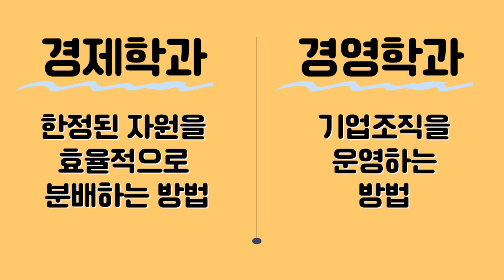경제학과는 📈 주식의 "신"인가? 궁금하다면 클릭! | [과자랑 4화]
[과자랑 4화]

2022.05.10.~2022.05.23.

과자와 함께 학과를 자랑하는 과자랑! 수강신청, 학과 행사 등의 학과 생활에 대한 정보를 공유하고, 새내기와 코로나 학번의 학과 생활을 장려합니다.
4번째화는 경제학과 학우분들이 참여하셨습니다!

제작 제작부 전체 기술 김예진, 이영채 출연 고정혁, 변효린